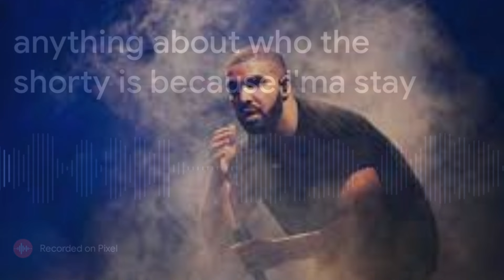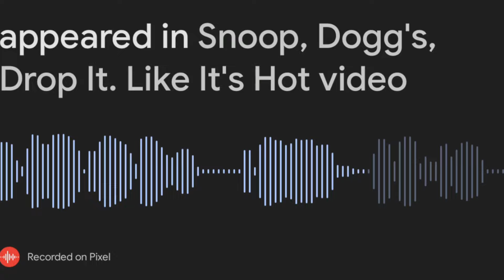Toronto Rapper Drake Responds To Mos Def Calling Him A Pop Artist